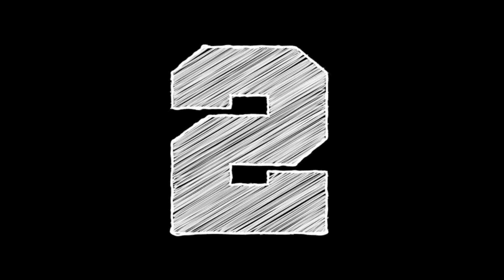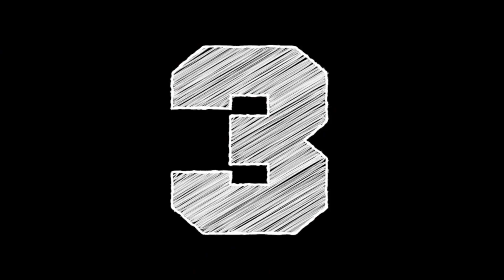Guess what❓Wonderful precure🐶🐱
🎞️ This video is about guessing Wonderful precure characters. Can you guess. If so, how many questions can you answer? Please write in the comments column.